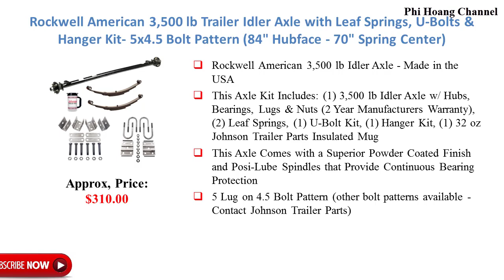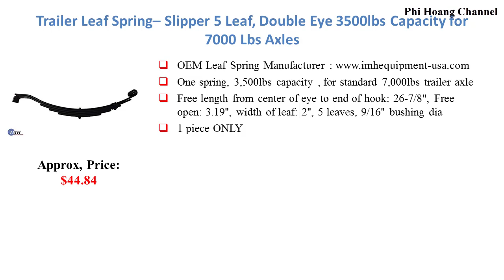Top 6 Best Trailer Axles Under $500 – Best Car Accessories 2019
All list in the video:
1. Rockwell American 3,500 lb Trailer Idler Axle with Leaf Springs, U-Bolts & Hanger Kit- 5x4.5 Bolt Pattern (84" Hubface - 70" Spring Center)
2. Rockwell American 3,500 lb Idler Trailer Axle w/Leaf Springs, U-Bolts & Hanger Kit- 5x4.5 Bolt Pattern (89" Hubface - 74" Spring Center)
3. [Buy Two-Piece Sets] Trailer Leaf Spring– SW3 3 Leaf, Double Eye 2,000 lbs for 4,000lbs Axles
4. [Buy Two-Piece Sets] Trailer Leaf Spring– SW5 5 Leaf, Double Eye 3000lbs for 6000 Lbs Axles
5. Trailer Leaf Spring– Slipper 5 Leaf, Double Eye 3500lbs Capacity for 7000 Lbs Axles
6. Southwest Wheel Tandem Trailer Axle Hanger Kit for Double Eye Springs (3.5K Axles)

+ Source: amazon. com, thecarconnection. com, autoexpress.co. uk